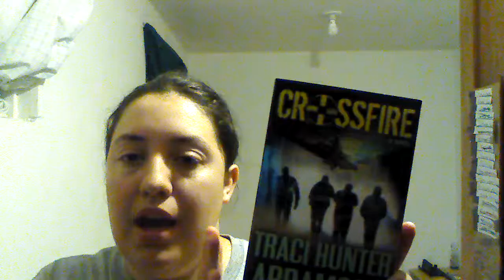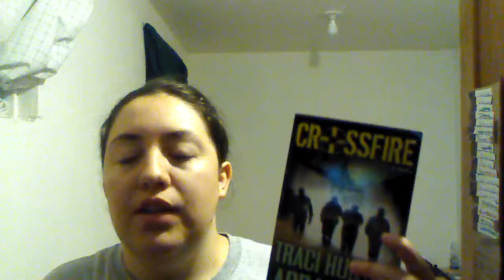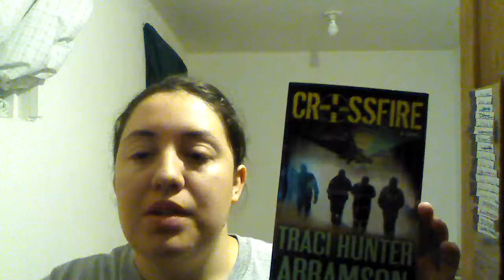Book Review Friday#34: Crossfire by Traci Hunter Abramson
Due to a busy week this week's book review Friday is early. I hope that you enjoy and next week's book review Friday will also be early.